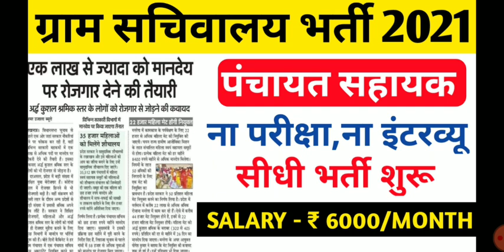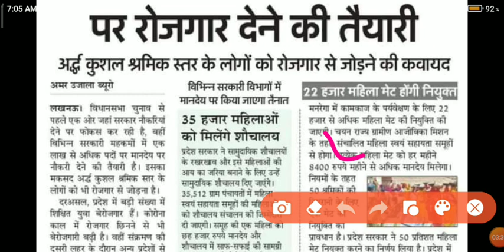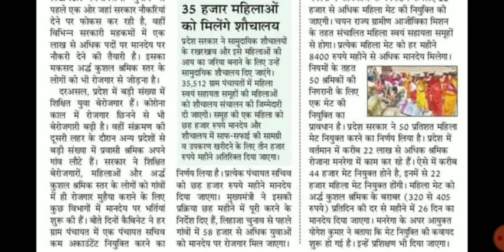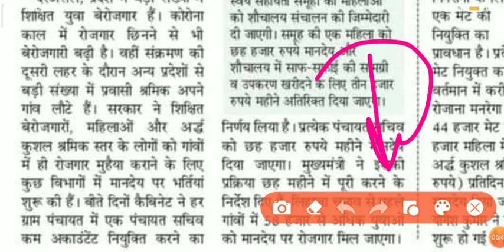ग्राम सचिवालय भर्ती 2021 | BTC और BED के छात्रों के लिए Golden Chance | bc sakhi new update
PAY NEAR BY BC SAKHI GROUP

आज मुख्यमंत्री योगी आदित्यनाथ द्वारा ग्राम सचिवालय के बारे में जानकारी दी गई और साथ में बीसी सखी के बारे में भी जानकारी दी गई और काफी सारी नई भर्ती ग्राम सचिवालय में होगी ऐसा योगी आदित्यनाथ जी द्वारा कहां गया जैसे कि कंप्यूटर ऑपरेटर भर्ती 2021 अकाउंटेंट भर्ती 2021 और पंचायत सहायक भर्ती 2021 इत्यादि भर्तियों के बारे में योगी आदित्यनाथ द्वारा यह जानकारी दी गई उम्मीद है आप की आज की वीडियो पसंद आई होगी पसंद आई है तो लाइक शेयर सब्सक्राइब जरूर करें ❣️